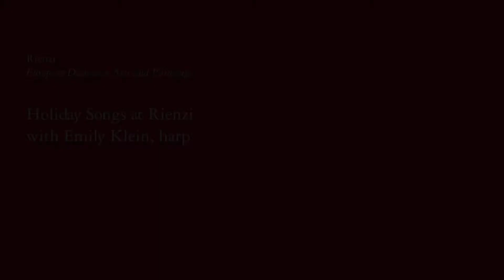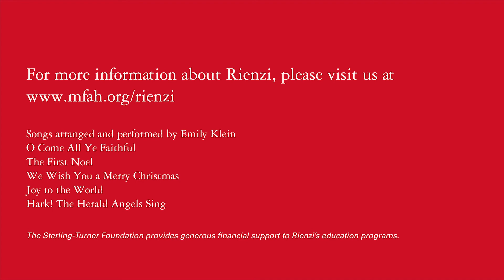We Wish You A Merry Christmas arr. by Emily Klein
Recorded December 2020 at Rienzi, Museum of Fine Arts, Houston